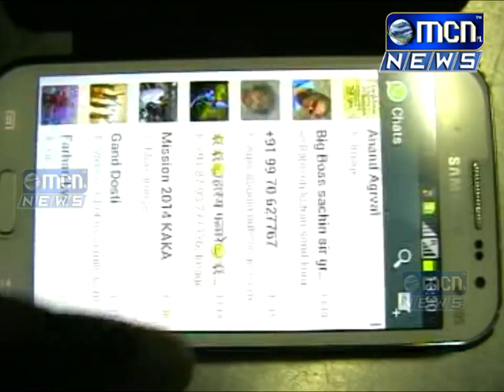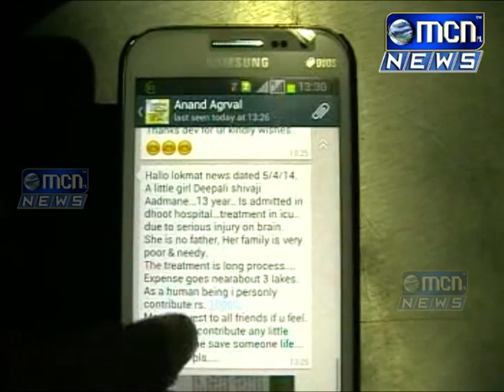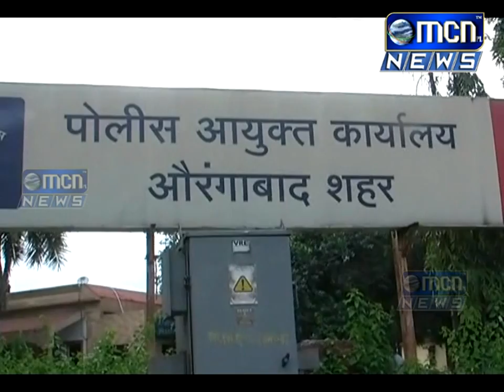शहरात मोबाईल चोरीची बाब नित्याचीच झाली असून मागील दिवसांत शहरातून सुमारे २० पेक्षा अधिक मोबाईला चोरट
शहरात मोबाईल चोरीची बाब नित्याचीच झाली असून मागील दिवसांत शहरातून सुमारे २० पेक्षा अधिक मोबाईला चोरट्यांनी पसार केले आहे. काही चोरट्यांना पोलिसांनी अटक केली मात्र या घटनावर अंकुश काही लावता आला नाही.